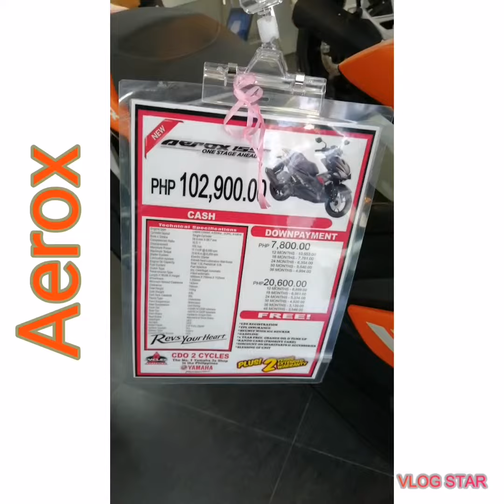Aerox 155 ( 2019)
Yamaha has delivered quality for years and this one is no exception. This new Yamaha Aerox 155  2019  is available for sale and has a Automatic transmission system as well as other great features. Priced at ₱102900, this car is fantastic value for money.